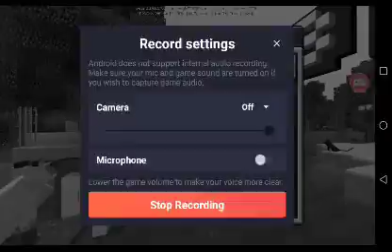Live minecraft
Spotyuipotqwertuiop
Learn that word
Good reward